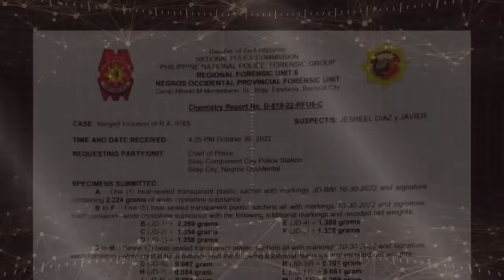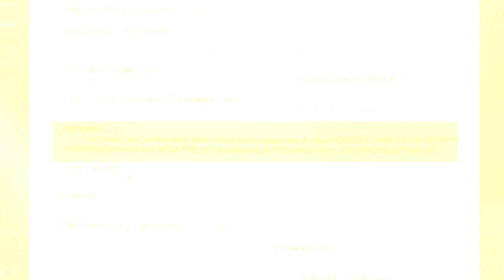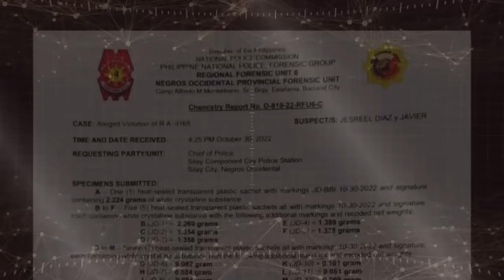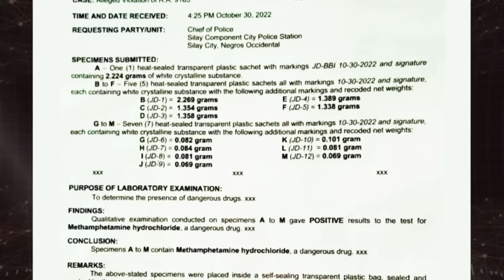PART 1 | VIRAL: MANGINGISDA, TINANIMAN NG DROGA NG MGA PULIS?